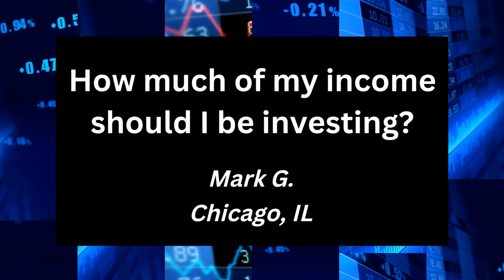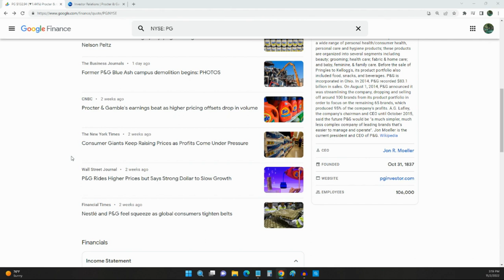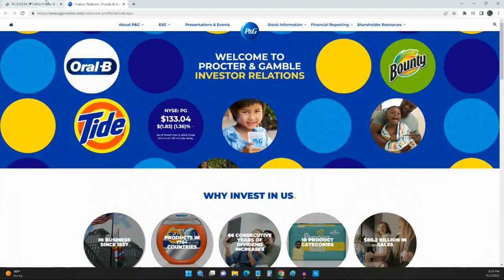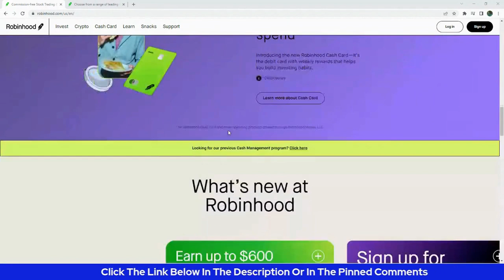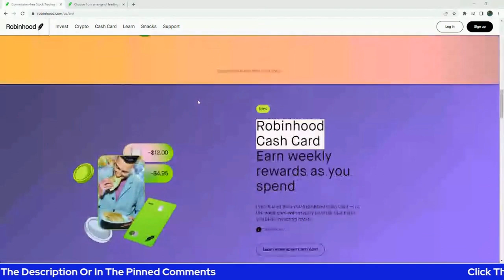How Much Of My Income Should I Be Investing?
Investing is a crucial component of building wealth and securing a sound financial future. But how much of your income should you be investing? In this video, we'll provide you with a simple and effective guideline invest at least 10-15% of your income.
So if you're looking to start investing but unsure of how much to invest, this video is for you. Tune in and learn how to take the first steps toward a secure financial future.